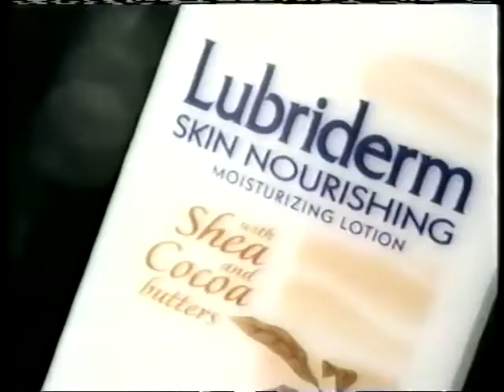CBS commercials - March 2006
Verizon Business
Lubriderm
Listerine
CBS promo